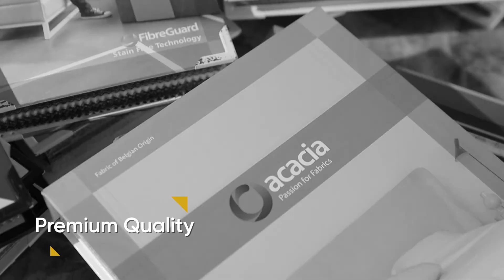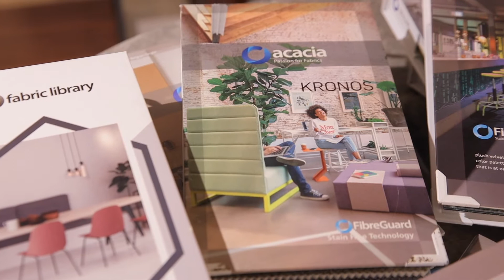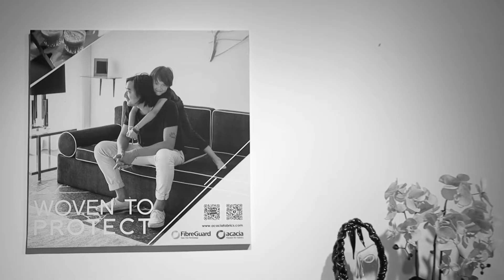Bann Gallery- A Premium Contemporary Lifestyle Brand That Appeals To You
Bann Gallery is a premium retail lifestyle brand, We design, produce and sell contemporary furniture for living, dining, sleeping, home-office and outdoor spaces. We also help our customers create a personal home with our comprehensive in-home or store interior design.
Be inspired by the details of culture, design and passion to find your own personal home expression. Explore the guidance and trends needed to create and maintain your space. Not a space built on perfection. But a home made for living.

Our company originates from Thailand and currently have more than 7 outlets combined. Our rich experience in this industry does not only help us provide premium quality furniture , but also improve customer satisfaction when they are shopping with us.

Our main partnership is with Acacia Fabrics Malaysia , they are well known for their high quality & variety of fabrics.
Rest assured , when you shop with us , you shop with ease of mind with a trusted brand name in Acacia Fabrics.

Come visit us to find out more about our business.